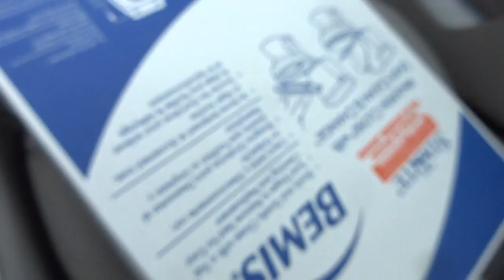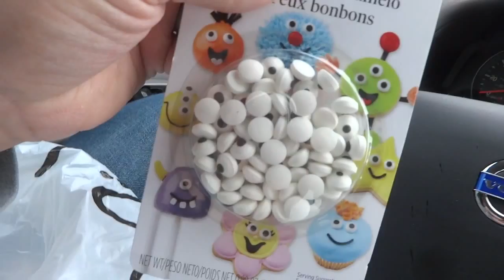NEW TOILET SEAT FEATURES ||484| ThePlusSideOfThings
I started vlogging because I thought it would be fun to document my life and put it on YouTube; and after over a year and a half of doing it, I found out I was right. It was fun! I carry a camera everywhere I go. I am a parent to an amazing little girl, I have an amazing wife and I will be sharing my experience through life with all of the Internet.

Send Us Mail:
ThePlusSideOfThings

About ThePlusSideOfThings